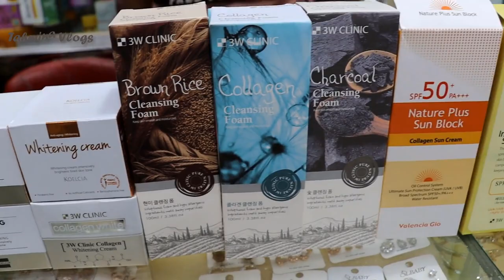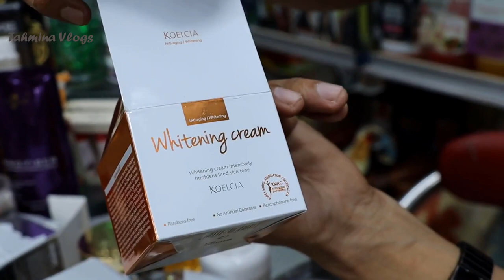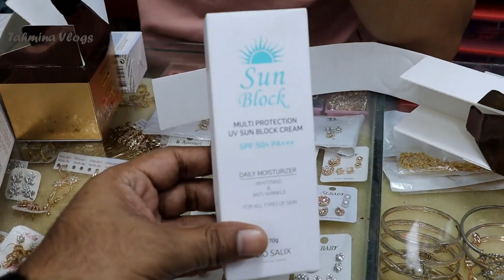কোরিয়ান হোয়াইটিনিং ক্রিমের দাম 🍓 Korean Whitening Cream in Bangladesh 2024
Korean Whitening cream, korean whitening cream, perfect beauty bd, fashion, korea red white cream, collagen gel, best night cream in bangladesh, best beauty shop in dhaka, best beauty care product

korean cream for whitening, korean whitening skin care, korean whitening skincare, korean whitening cream review, korean whitening cream in bangladesh,

7 Day Plus Plus Face Cream, Berry Plus face cream, 4K Plus face cream, Dr Rashel cream price, Whitening day cream, Whitening night cream, green tea cream price, gold 24k whitening soap price, ,

whitening body lotion, whitening cream price, whitening cream in bangladesh, skin whitening cream, night cream, acne cream for face, acne treatment, Snail White Soap, Snail White Soap price in Bangladesh

ত্বক ফর্সাকারী ক্রিমের দাম, মুখ ফর্সা ও ব্রণ দূর করার ক্রিমের দাম, ব্রণের দাগ দূর করার ক্রিমের দাম, মেসতার দাগ দূর করার ক্রিমের দাম,  serum, ত্বক ফর্সাকারী জুসের দাম, ত্বক ফর্সাকারী জুস